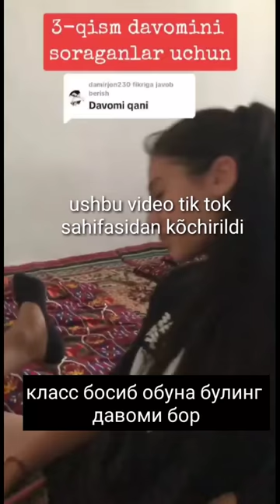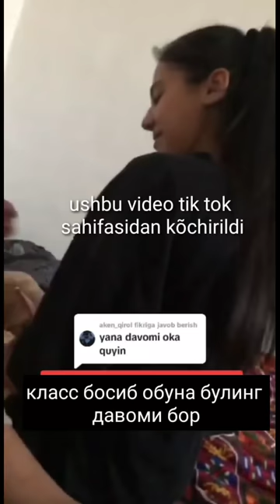BU QIZ SINIFDOSHLARI BILAN BIRGA BÕLDI